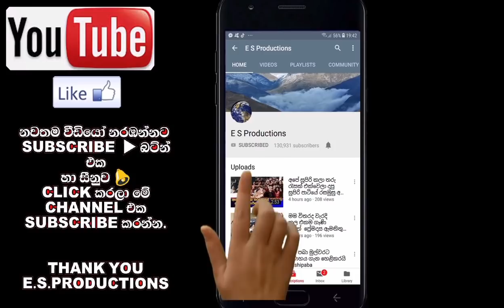දෙවෙනි ඉනිමේ අනුහස් ආදරේ ගැන හෙළිකල කවුරුත් නොදැන සිටි අලුත්ම කතාව මෙන්න Raveen Kanishka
ඒක ජීවිතේ විශේෂම අවස්ථාවක් මම උපරිමව ආදරය ලබනවා ඒ ගැන මම තෘප්තියෙන් ඉන්නේ Raveen Kanishka